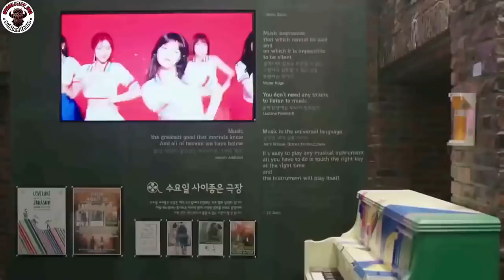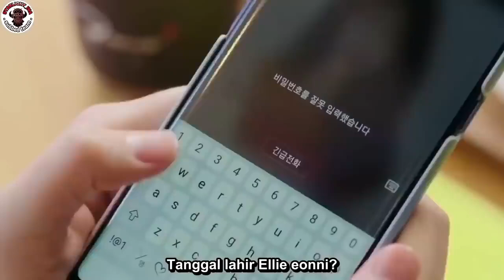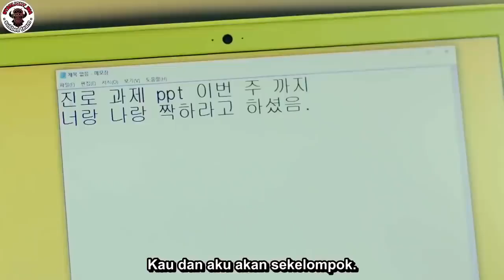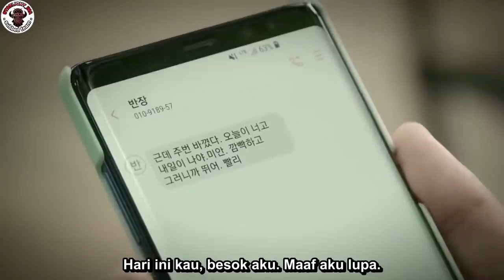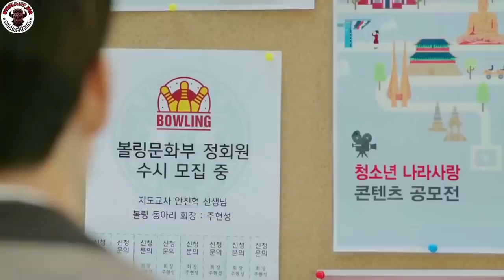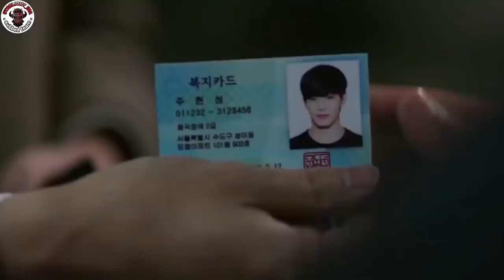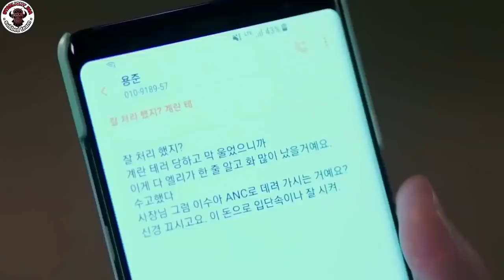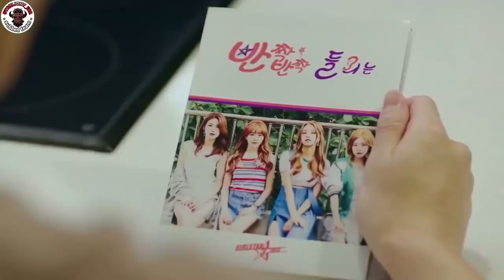Cinta anak sekolah romantis dan tulus sub indonesia